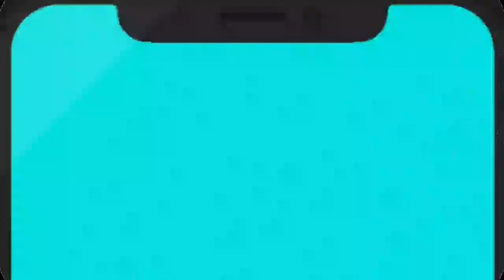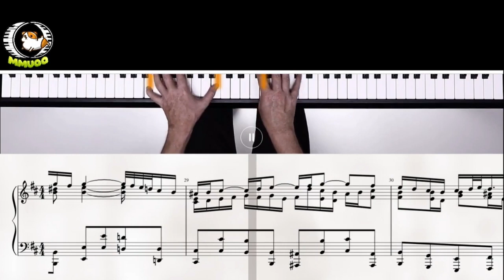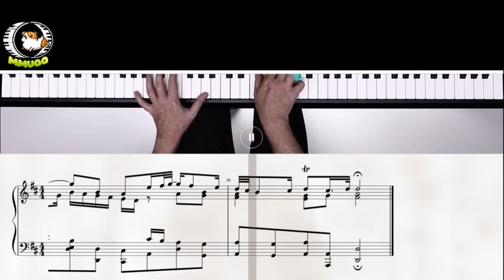Piano tutorial piano Easy Piano Tutorial Easy Air – Suite No-Piano Tutorial Easy Slow-How To Play